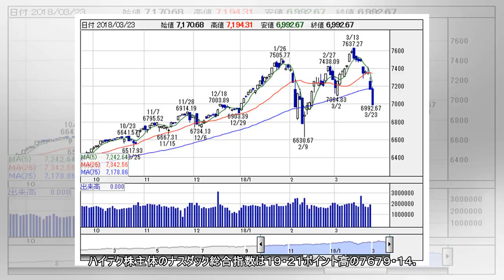ＮＹ株、もみ合い